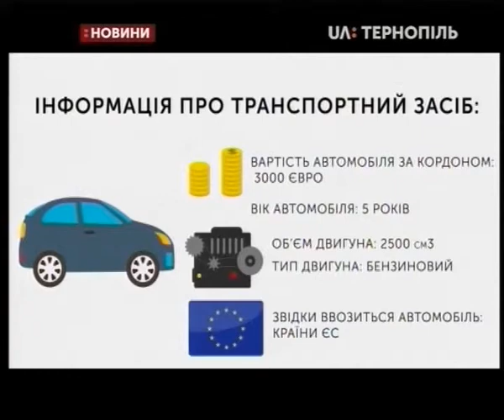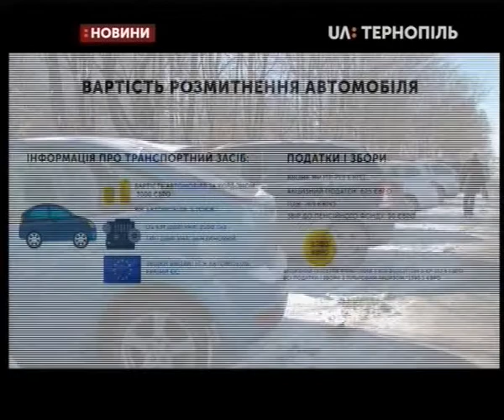22.02.2019. Новини. 17:00